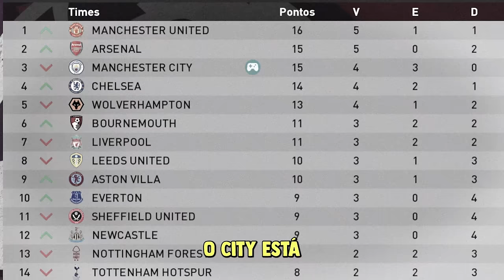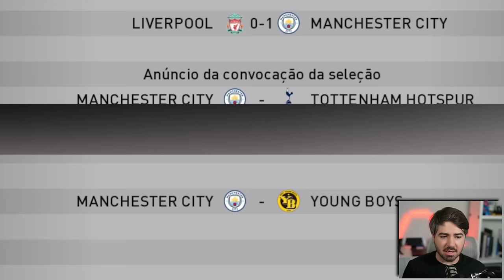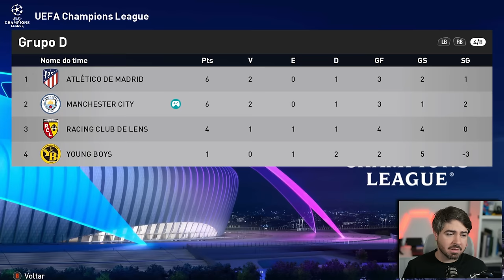QUEBRANDO A MALDIÇÃO DO CITY!!! RUMO 2024 - EPI 52